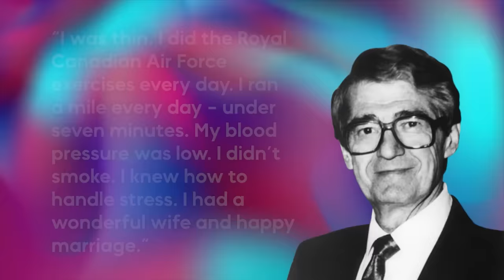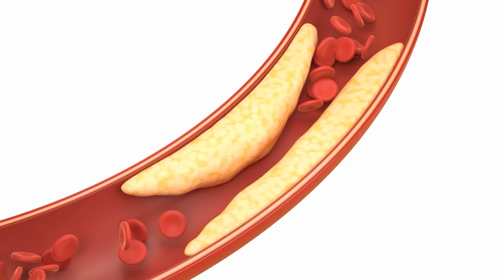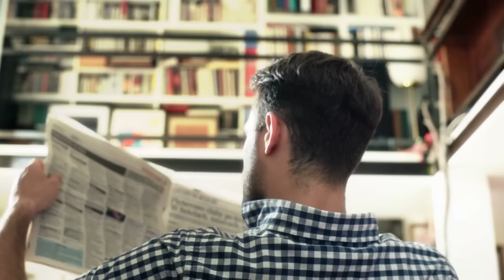He Ruined McDonald's Fries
It’s risk free with Nord’s 30 day money-back guarantee!✌

How millionaire Phil Sokolof ruined french fries for everyone.

Cowritten by @bernievidz

❄️Evan Alpaugh
🌞Paulo Cardoso Mendonça
🦏Bryton Guernsey
🐈Danielle Thomas
🍟Skylar Usagi
🐼FreakVenDor
🦊Numou the Impfox
🐯dorium
🐰Bibi
👻Marty Araragi
🧅Christopher (tofonion) Hale
🐹Eileen
👹Yaelzebub
👽MrSaturn
🕵️‍♂️Dylan Yousonofabidge Nelson
🧛‍♀️Ian Larrea
🧑🏻alex-chan (●´ω｀●)
💀The Homicidal Homemaker
🦔Matthew Grey
🌬Anniefeatherw8
🐞Danielle Gormley
🐊Trevor Jones
🦈BeastonMode84
🐢John Greenfield
🐌Adrian Gorman
🚗Luke Bradstreet
👻Shelby Gloom
🍵Kris_tea_P_if_er
🐻Mike Lang
📐Mathwontmissyou
🥴HurpDurpington
👨‍⚕️ALegitDoctor
😡Negativity Only Please
🥤TUPPERWAVE
⚔️Sir Toni
👨‍💻s k i l l a
🐸Rocket Otaku
🐭Nick Disney
👹Insane_Floki
🤖ifeellikeai3
🤿Zio Slayer
🏖️Michelle Kekalainen P.
👑queenneenthirteen
⛷️TheQuakingAspen
🤝Alex Peters
🎻Orlando Bassotto